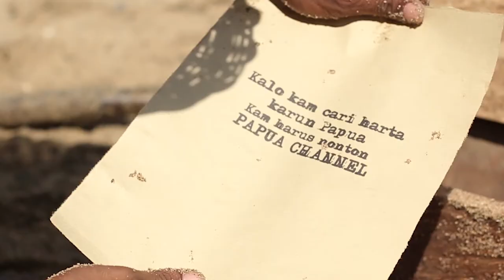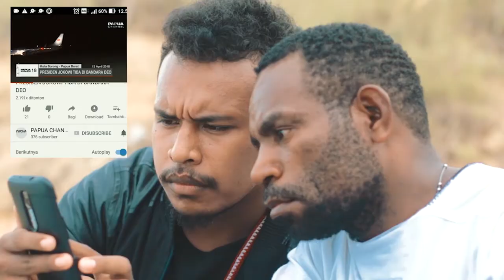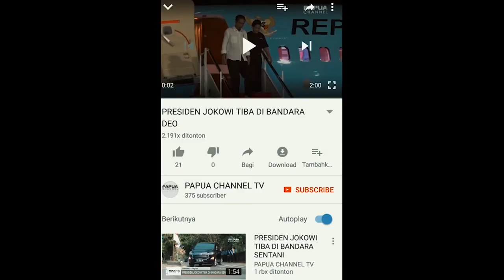Commercial Showreel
Producer :  Andrianus Oetjoe
Director : Andrianus Oetjoe & Danny Mambrasar